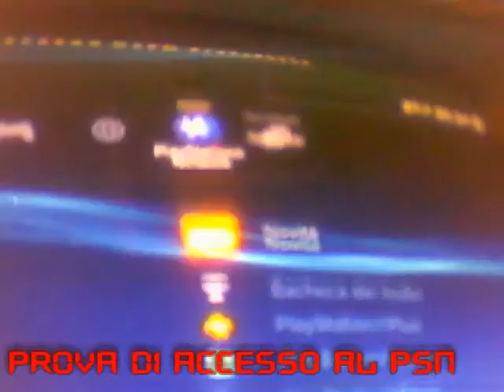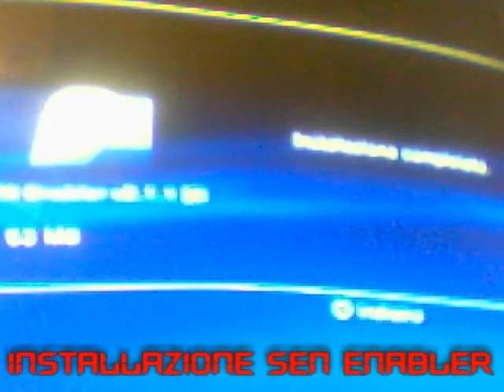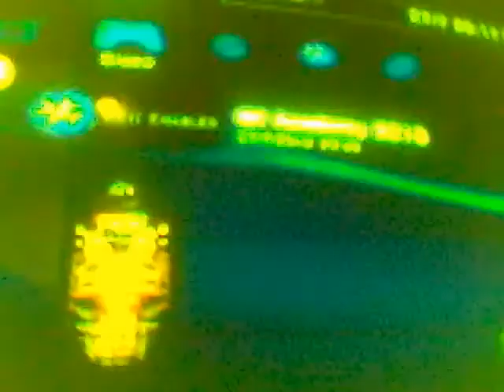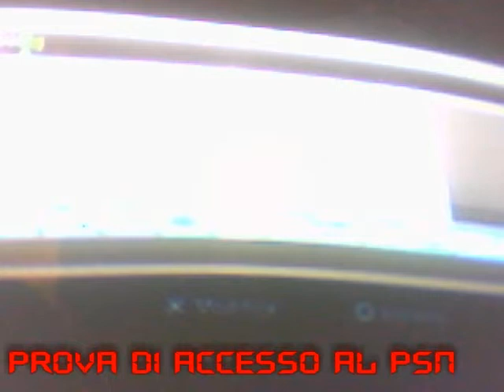CONSOLLE LAB - Ripristino accesso Playstation Network su console Bannata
Giunta nei nostri Laboratori come mostrato in video, la console non eseguiva l'accesso al Playstation Network in quanto Bannata.
Dopo il nostro intervento alla fine del video si vede il risultato, CONSOLE SBANNATA E DI NUOVO ON LINE.
Grazie alla nostra assistenza il proprietario ora può riutilizzare la sua console!!!